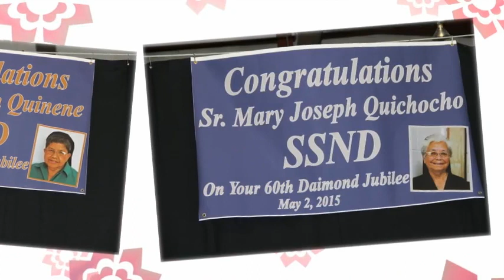April 4, 2024